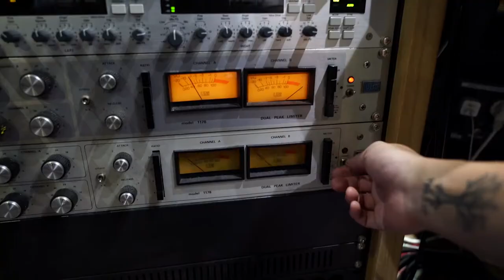LAWRENCE KU TRIO - Michael Dreams Of Disco - D2 MUSIC STUDIO LIVE - S1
Featuring:
BAND / ARTIST         Lawrence Ku Trio
GUITAR                       Lawrence Ku
BASS                           Fred Grenade
DRUMS                       Nicholas McBride

The art of creativity is embedded uniquely and interpreted differently by every artist.  These series of Live Recordings will show you how these outstanding musicians collaborate and inspire one another musically.

D2 is a conception of the OneMusicDreamStudio. Based in Shanghai, China,
it’s a weekly series of exciting Live In-Studio music performances and interviews
with Bands and Artists from different genres, backgrounds and nationalities
performing their original music.
The recording art is nothing less than a fusion of passion and talent.

EXECUTIVE PRODUCER                              冯吉TIGER FENG
PROJECT MANAGEMENT                          梁轶彪ERIC LIANG
ON-SET SUPERVISOR                                  何清远 HE QINGYUAN
CINEMATOGRAPHER                                   陈宇 CHEN YU 李乔伟 LI QIAOWEI
VIDEO EDITOR                                               项怀宁BENNY XIANG 陈宇CHEN YU
SOUND RECORDING                                    曾泽源 TEDDY ZENG、 DAMIEN BANZIGOU
MIXING AND MASTERING                          DAMIEN BANZIGOU (MASAI RECORDS STUDIO)